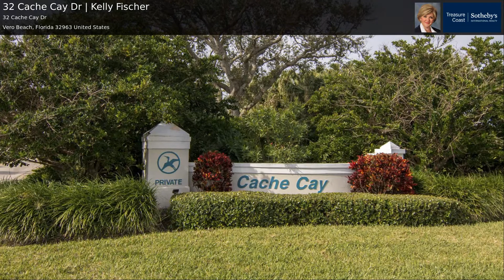32 Cache Cay Dr | Kelly Fischer